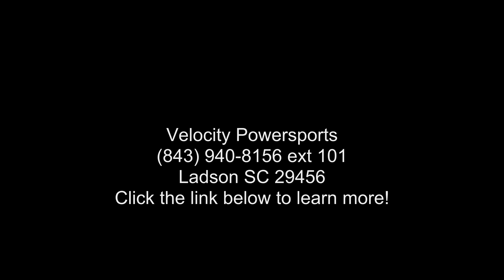2019 Yamaha MT-09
2019 Yamaha MT-09EYES OF DARKNESS
The industry benchmark in hyper naked agile handling, triple cylinder performance, and dark side inspired design.

Features may include:

Engine
Advanced 3-Cylinder Engine
The MT-09 is powered by an 847cc liquid-cooled, inline 3-cylinder, DOHC engine with downdraft intake and ride-by-wire throttle control. With a 78.0mm x 59.1mm bore x stroke and 11.5:1 compression ratio, it produces an exciting, torquey and quick-revving engine character, perfectly splitting the best characteristics of both 2- and 4-cylinder motors in a compact, lightweight package.
Crossplane Concept CP3 Design
The MT-09 and #8217;s and #8220;Crossplane Crankshaft Concept and #8221; engine provides linear torque development in response to the rider and #8217;s throttle input, for responsive engine thrust with a strong feeling of... read more